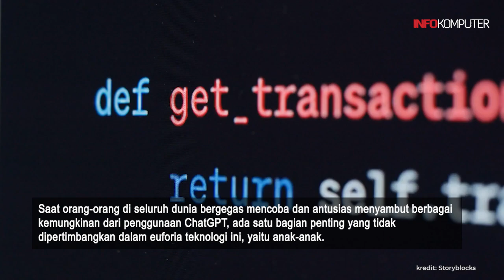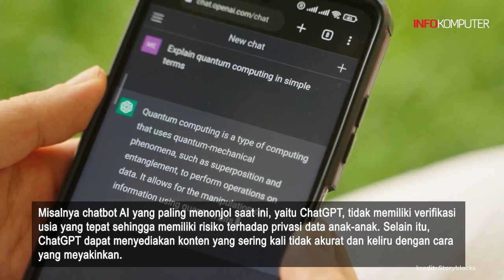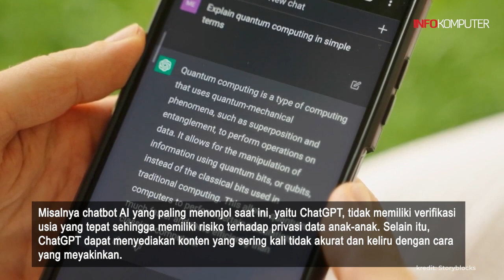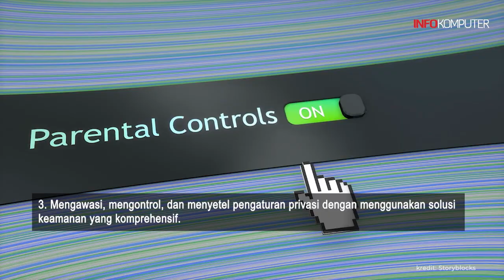Tips Menjaga Keamanan Anak-anak Saat Menggunakan ChatGPT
Kaspersky memberikan langkah-langkah yang dapat dilakukan orang tua untuk memitigasi risiko yang ditimbulkan chatbot AI terhadap anak-anak.
Teks: Infokomputer.grid.id/Liana Threestayanti
Voice Over: Liana Threestayanti
Sumber Video: Storyblocks
Video Editor: Zulfikar